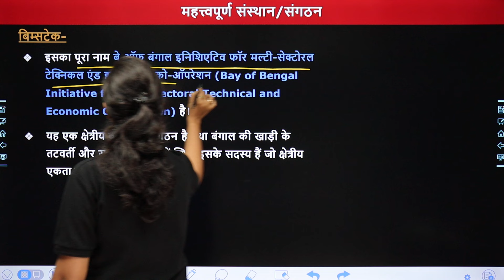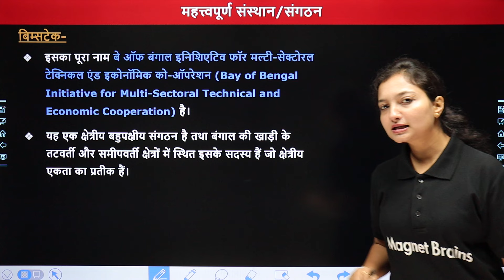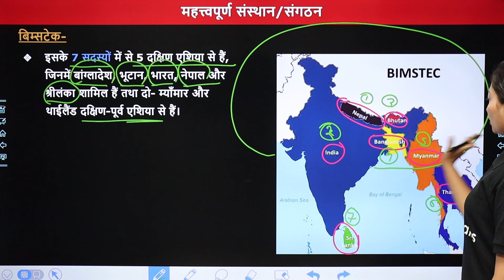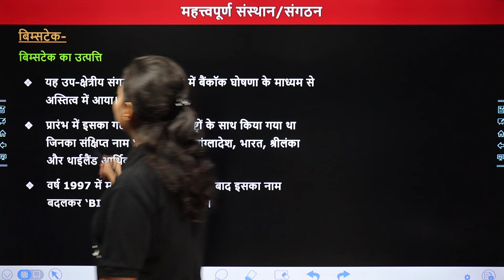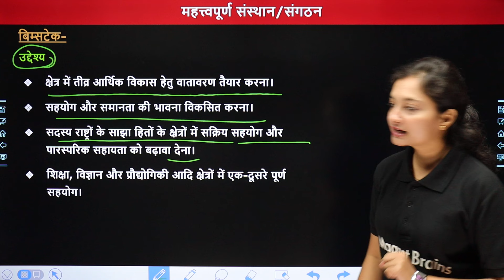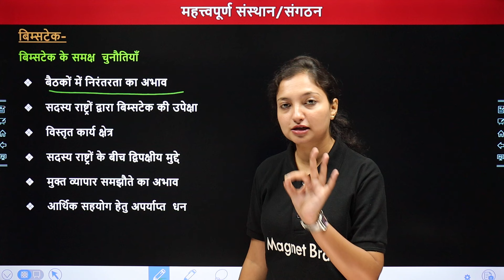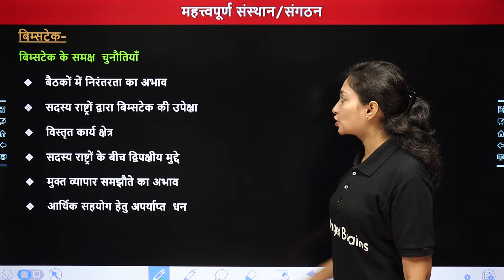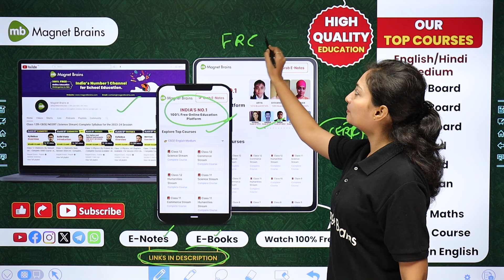Know What is BIMSTEC? (बिम्सटेक क्या है?) 🚗 | International Organization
✔️ Subject: International Organization
✔️ Topic Name:  BIMSTEC क्या है?
✔️ Topics Covered In This Video (By Sanchita mam): इस वीडीयो  के अध्याय "  BIMSTEC क्या है? " के बारे में  का टॉपिक  पढ़ायेंगे। यह वीडियो विद्यार्थियों को इस अध्याय के टॉपिक " BIMSTEC क्या है? " के बारे में" समझने में बेहतर मदद करेगा एवं  विद्यार्थियों को उनके के विषय में बेहतर परिणाम प्राप्त करने में मदद करेगा।

what is bimstec
बिम्सटेक क्या है
bimstec explained
bimstec overview
bimstec member countries
bimstec objectives
bimstec india relations
bimstec regional cooperation